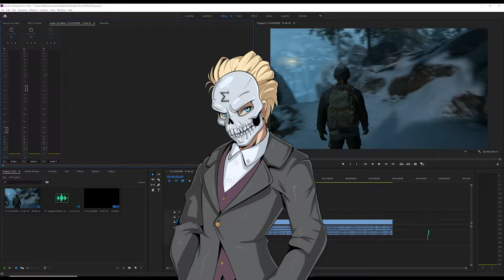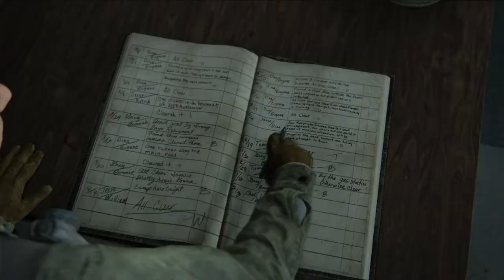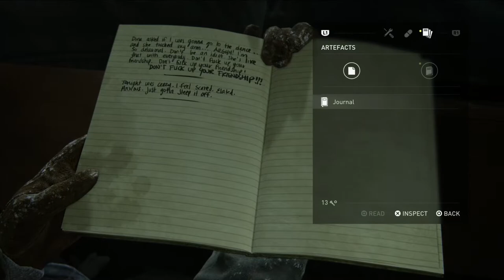The Moose is Not Loose Aboot this Hoose - THE LAST OF US 2 - PART 2